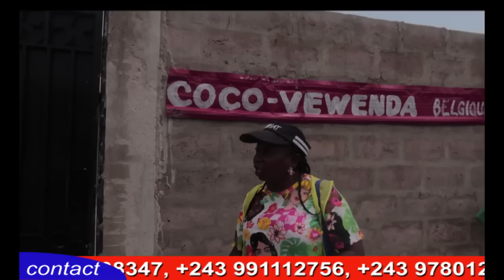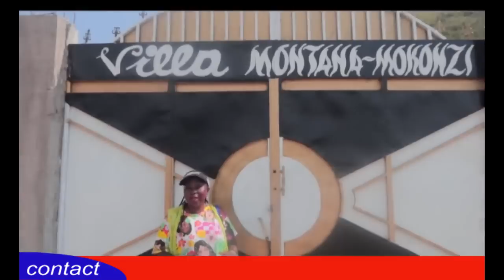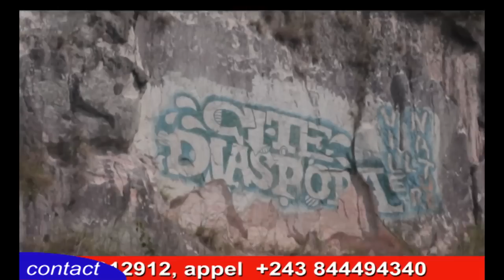DES NOUVEAUX PROJET DANS LA CITE DIASPORA SOYEZ CONNECTER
pour son voyage en France et Italie maman Silvie revient en Kinshasa avec une nouvelle ère alors n'oublier pas d'acheter ton terrain pour que tu puisses être propriétaire d'une parcelle dans la cite diaspora

Nos valeurs : Constance-Excellence-Confiance-rapidité

Nos domaines: Construction - Location voiture - Achat de terrain - Location Appartement Meublé